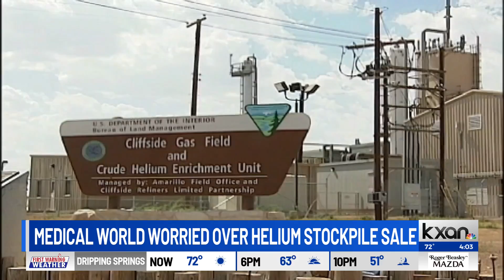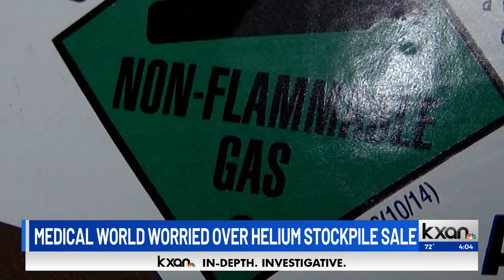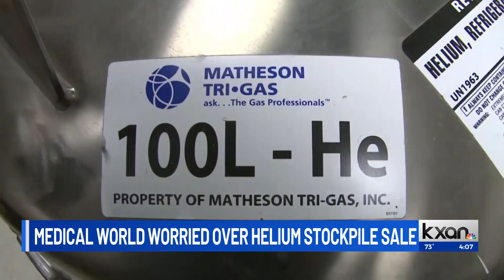U.S. sold its helium stockpile. Why the medical world is worried.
The U.S. government just sold a massive underground stockpile of Helium in Amarillo. The Federal Helium Reserve supplies up to 30 percent of the country's resource. It's a sale that has the medical world worried over shortages. Caroline Hopkins gives us insight.